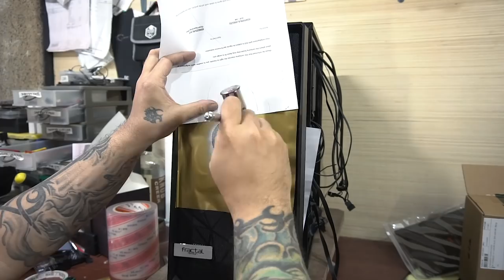Fractal Meshify C: Punisher PC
back to work. this week is a build with the Meshify C. it's a somewhat interesting case to build in. enjoy!

• • • • Setup • • • •

Fractal Meshify C
i5 7600K
MSI Z270 Gaming Pro Carbon
Zotac 1070 FE
Sandisk 240 plus SSD
WD Blue 1TB HDD
Gskill Trident Z RGB
Seasonic S12II 620w
NZXT Kraken X62 AIO LCS